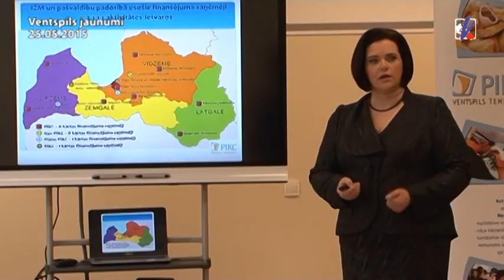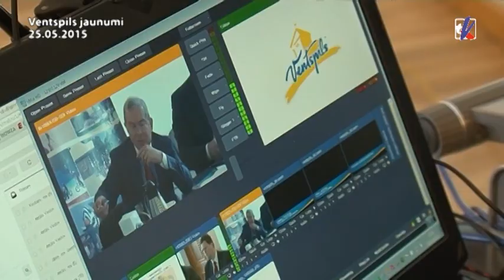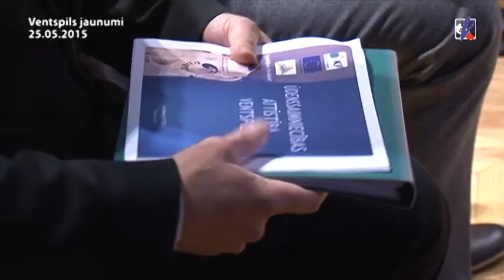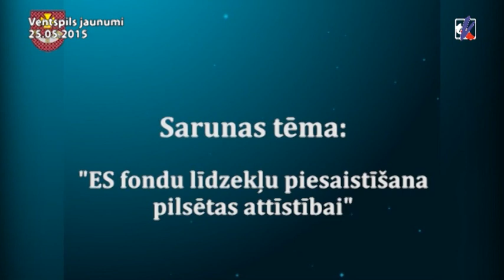Ventspils jaunumi 25.05.2015